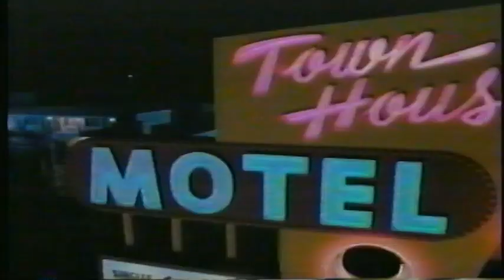Kellogg's Frosted Mini Wheats Cereal 2002 Commercial